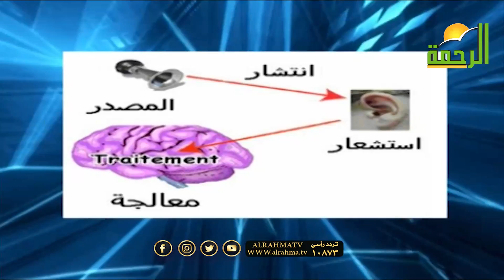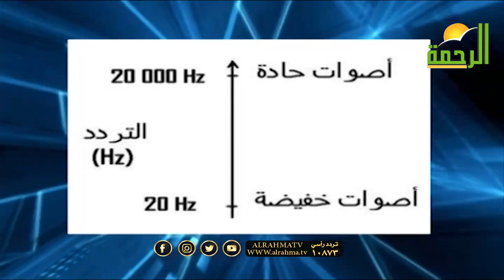الاذن اعجاز وأسرار ج 1 ح 25 | برنامج أسرار الأرقام فى جسم الإنسان مع الدكتور سمير تقي الدين